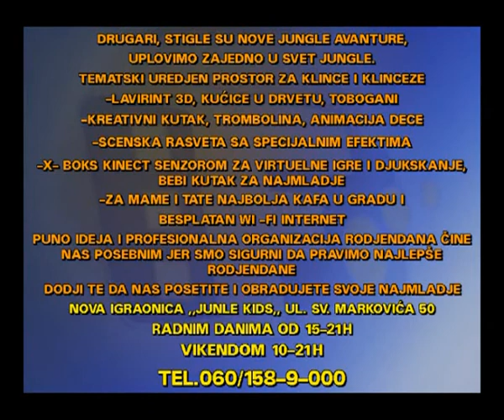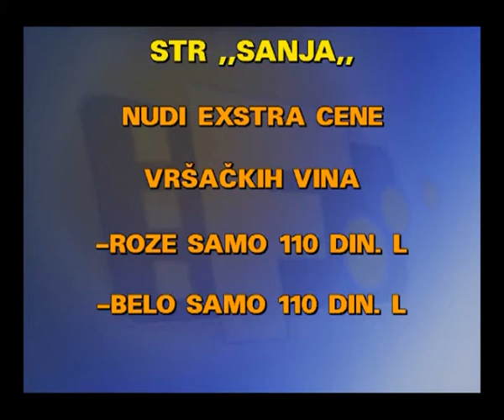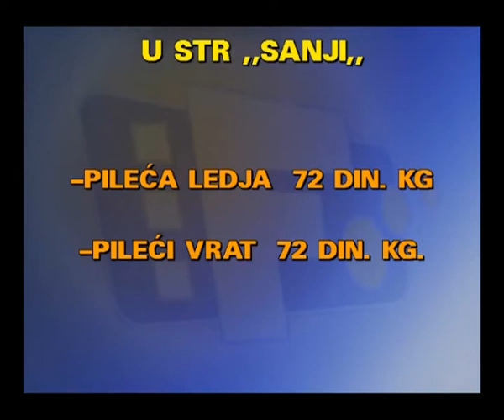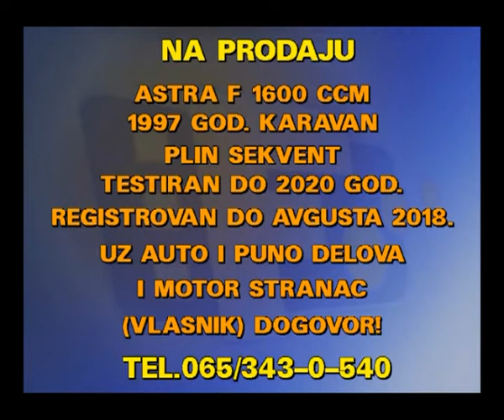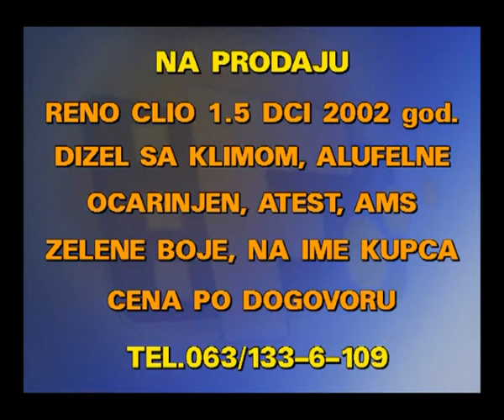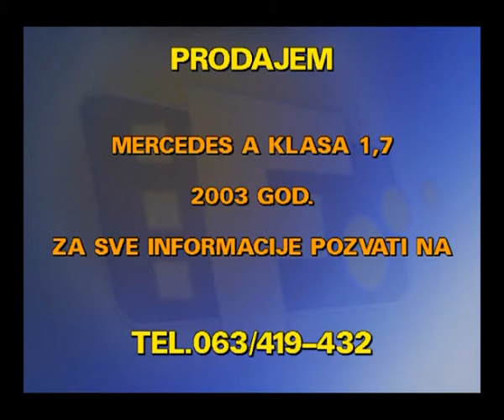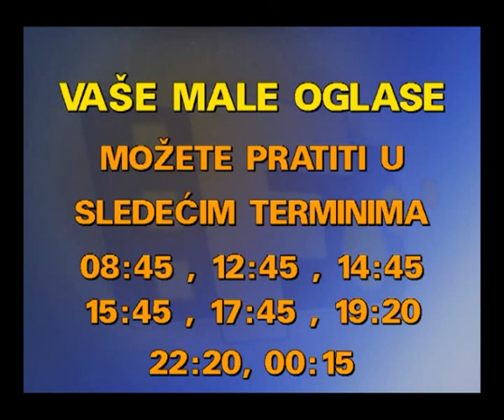MALI OGLASI 10 10 2017